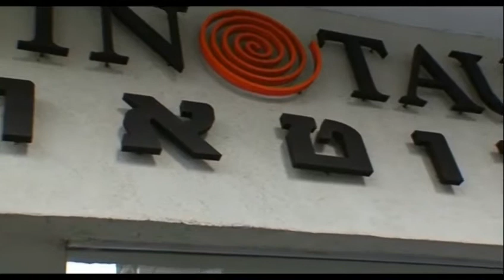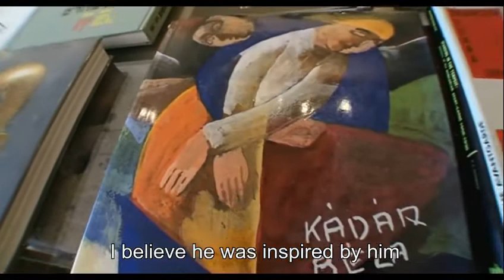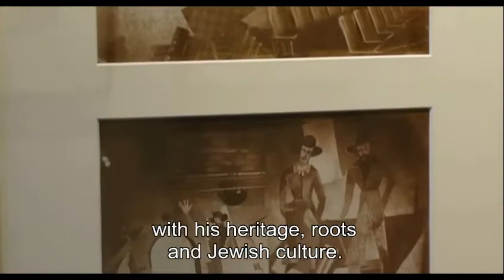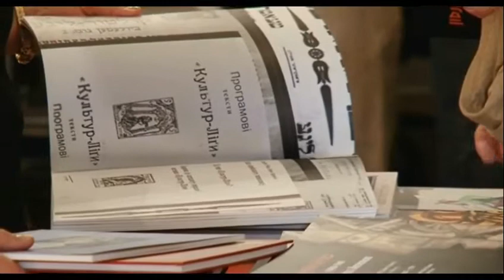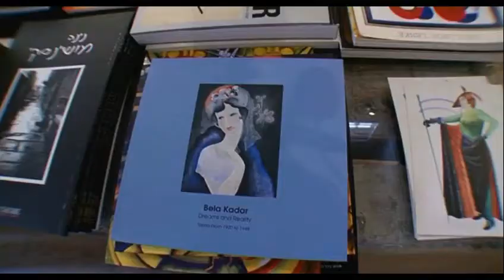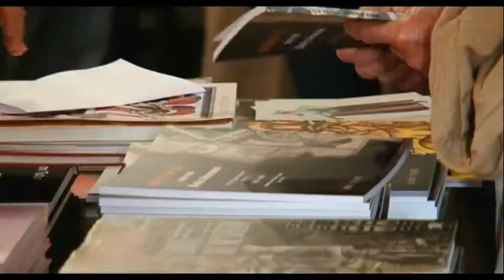Boris Aronson à la Galerie le Minotaure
exposition de Boris Aronson à la Galerie le Minotaure Tel-Aviv